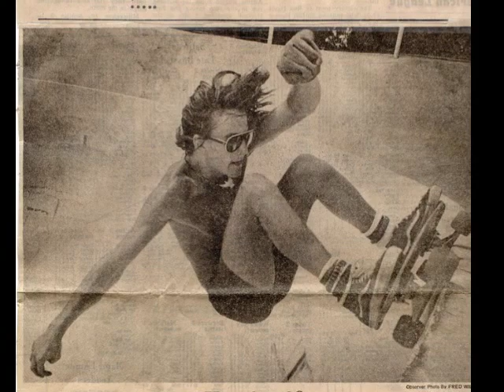"Old School" Skateboarding Images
A few photos from the late 70's and early 80's skateboard era. We're talking 1/4 ramps, drained swimming pools and concrete skateboard parks. Kicking it old school in an east cost surf styl-eee. "Live to Skate, Skate to Live". Long live the old Concrete Connection Skatepark.